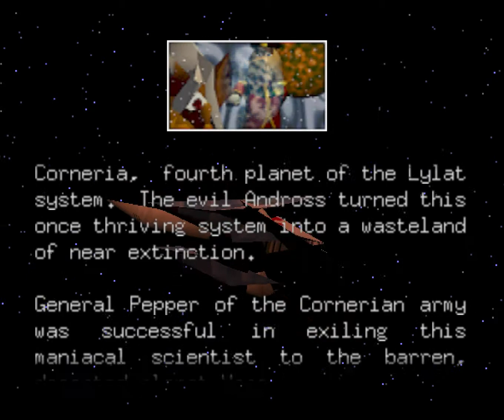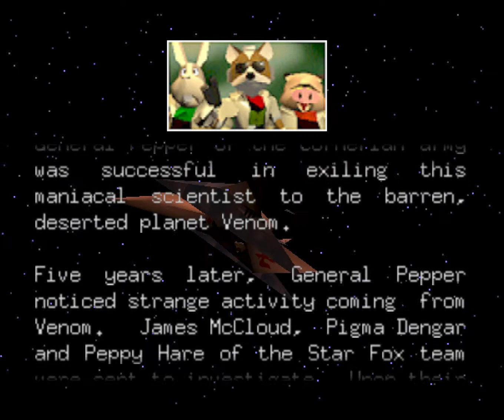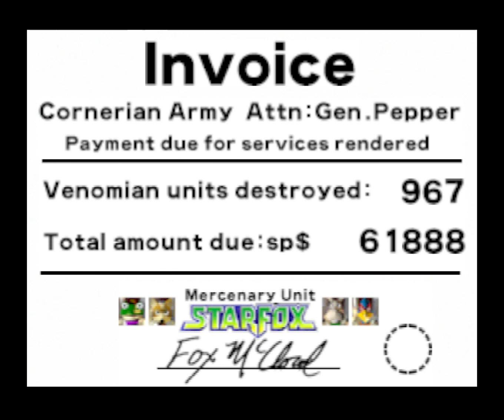Star Fox 64 - Full Game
A full no commentary playthrough of Star Fox 64

00:00:00 Prologue
00:02:56 Corneria
00:08:01 Meteo
00:15:19 Fortuna
00:19:55 Sector X Combat Zone
00:25:53 Macbeth
00:31:51 Area 6
00:39:22 Venom
00:41:32 Andross
00:48:16 Escaping Venom
00:50:16 Epilogue
00:51:07 Credits
00:56:25 Final Score

Game: Star Fox 64
Release Date: April 27, 1997
Developer: Nintendo EAD

Star Fox 64, known as Lylat Wars in the PAL regions, is a 3D rail shooter video game developed by Nintendo for the Nintendo 64. It is the second installment in the Star Fox series and a reboot of the original Star Fox for the Super Nintendo Entertainment System.

Star Fox 64 was the very first Nintendo 64 game to feature support for the system's Rumble Pak peripheral, which initially came bundled with retail copies of the game. Since its release in 1997, the game has sold over 4 million copies, making it the best-selling game in the series and the ninth best-selling game on the system. The game received critical acclaim for its precise controls, voice acting, multiplayer modes, and replayability through the use of branching gameplay paths. Like the SNES Star Fox game before it, Star Fox 64 has been deemed one of the greatest video games of all time. A stereoscopic 3D remake for the Nintendo 3DS, Star Fox 64 3D, was released in 2011, and a reimagining for the Wii U, Star Fox Zero, was released in 2016.

Star Fox 64 is a 3D rail shooter game in which the player controls one of the vehicles piloted by Fox McCloud, usually an Arwing. Most of the game takes place in "Corridor Mode", which forces Fox's vehicle down an on-rails path straight forward through the environment. In Corridor Mode, the player's vehicle can be maneuvered around the screen to dodge obstacles and can also perform a somersault to get behind enemies or dodge projectiles. The Arwing is also capable of deflecting enemy fire while performing a spinning maneuver called a "barrel roll" (actually an aileron roll in real-life aviation terms). The Arwing and Landmaster can charge up their laser cannons to unleash a powerful lock-on laser.

In addition to Corridor Mode, some stages of the game, including multiplayer and most boss fights, take place in "All-Range Mode". In this variant, the player can move freely in a three-dimensional space within the confines of a large arena. The Arwing can also perform one new maneuver in All-Range Mode: a U-Turn to change direction.

Throughout the game, the player can fly or drive through power-ups to collect them. These include silver and gold rings that refill the vehicle's shields, upgrade its lasers, repair its wings, or grant extra lives.

Returning from the original Star Fox are wingmen that fly beside the player in Arwings and are sometimes pursued into the player's field of view by enemies. If the player fails to defeat the enemies chasing a wingman, that wingman may be forced to retreat to the mothership Great Fox for repairs. The wingman will then be unavailable throughout the next stage. Each wingman provides a different form of assistance to the player: Slippy Toad scans bosses and displays their shields on the player's screen, Peppy Hare provides gameplay advice, and Falco Lombardi occasionally locates alternate routes through stages. Some stages also feature special appearances from supporting characters that assist the team.

The game features a branching level system, in which more difficult paths are unlocked by completing certain objectives. Players can also change paths once the current mission is accomplished. All of the game's possible routes start at Corneria, eventually put the player in contact with the Star Wolf Team, and end at Venom with a confrontation with Andross.

To add replay challenge, the game also features awardable medals, which are earned by accomplishing a mission with all wingmen intact and having achieved a certain hit total. Obtaining medals unlocks bonus features, such as new multiplayer vehicles, cosmetic changes to Fox in single player, and additional game settings such as "Expert Mode".